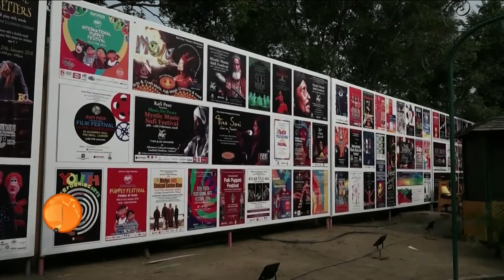پنجاب کی 'کلچر پالیسی' فن کاروں کو کیا فائدہ پہنچائے گی؟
فن و ثقافت کے لیے مشہور صوبۂ پنجاب اب تک کسی ثقافتی پالیسی کے بغیر ہی کام کر رہا ہے۔ پنجاب میں پہلی بار کلچر پالیسی کا مسودہ تیار کیا گیا ہے۔ ثقافتی پالیسی متعارف ہونے سے فن کاروں کو کیا فائدہ ہوگا اور کیا ان کے لیے روزگار کے مواقع پیدا ہوں گے؟ جانیے ثمن خان کی رپورٹ میں۔